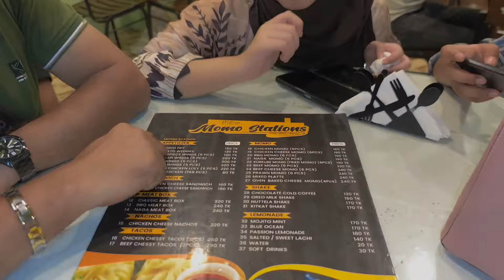আলহামদুলিল্লাহ একটু একটু করে স্বপ্ন পূরণের দিকে হাঁটছি।🤲//lifestylevlog dailylife familyvlog.